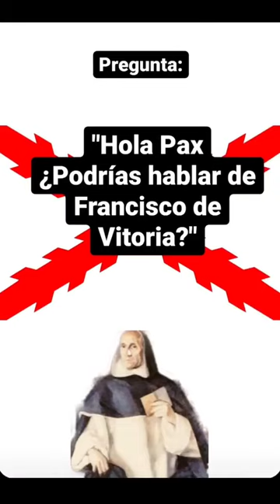Francisco de Vitoria